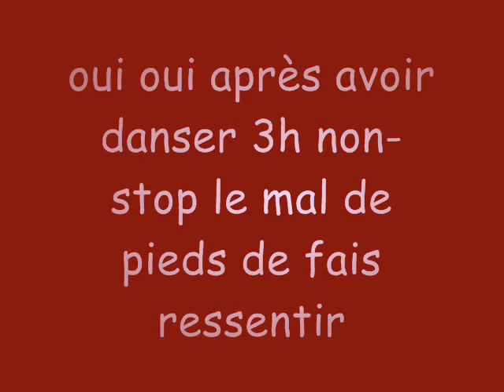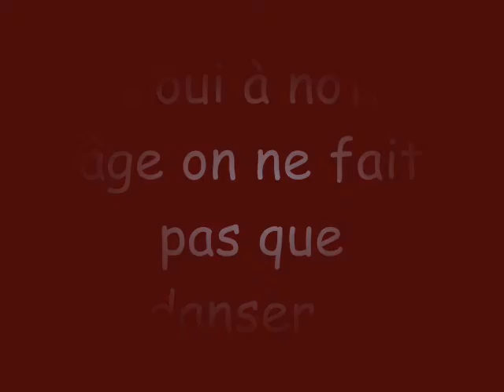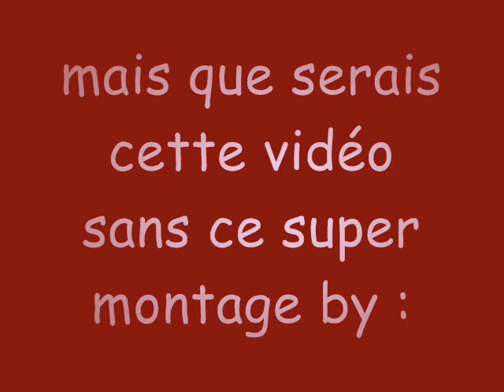le bal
oui oui